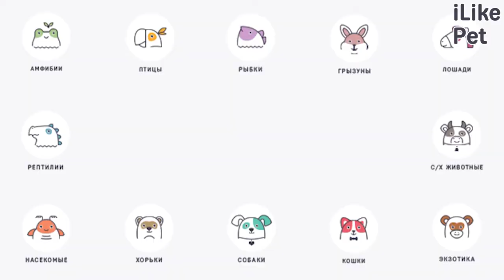5 особенностей содержания ши-тцу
Насколько сложен уход за ши-тцу? Давайте подробнее рассмотрим особенности содержания ши-тцу.